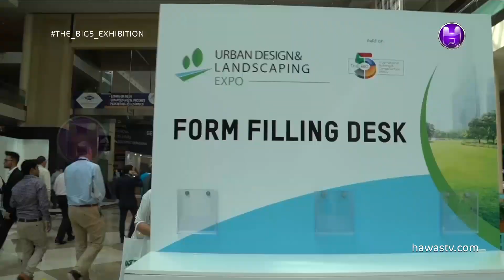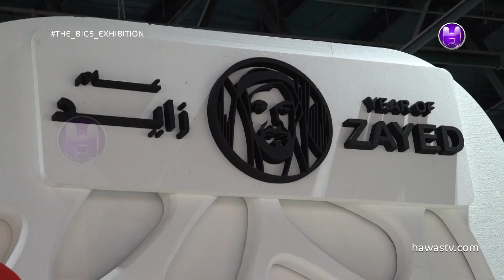Mr / Altaf Khatri - Head of sales U.A.E & Oman - HIDAYATH Group - THE BIG5 Exhibition 2018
The Big 5 is the largest construction event in the Middle East and will return to the Dubai World Trade Centre for its 39th edition.